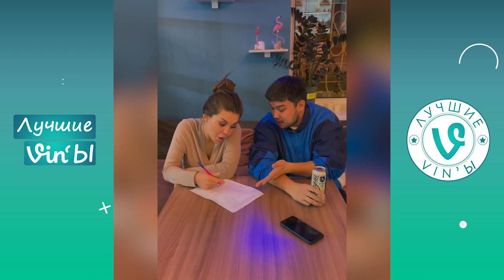Лучшие Казахстанские ВайнЫ подборка Май 2022 I Best Kazakhstan Vine May 2022 pt2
В данном видео использовался контент следующих авторов:
Если вы являетесь автором фрагмента из выпуска,
пожалуйста, свяжитесь с нами.